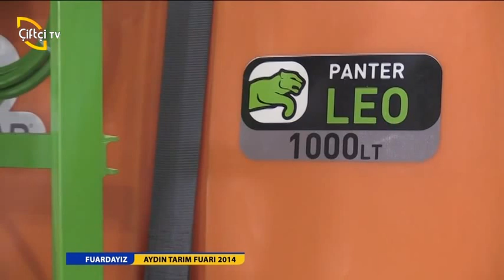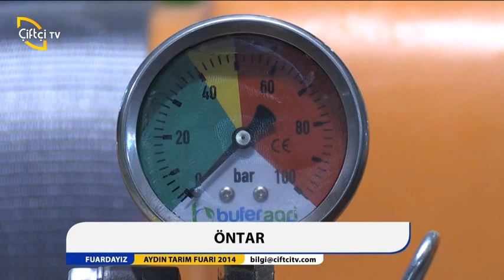ÖNTAR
AYDIN TARIM FUARI 2014